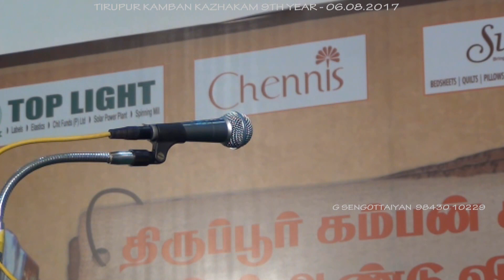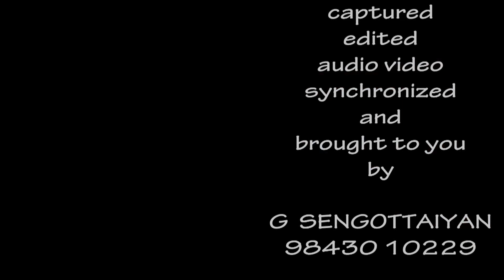Suki Sivam Pattimantram -10. Theerpu - Tirupur Kamban Kazhakam - 2017